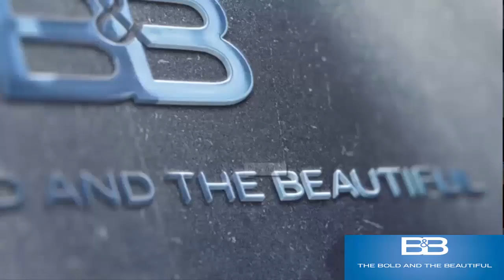The Bold and the Beautiful spoilers: Sally's shocking plan frightens Penny.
Sally's shocking plan frightens Penny.